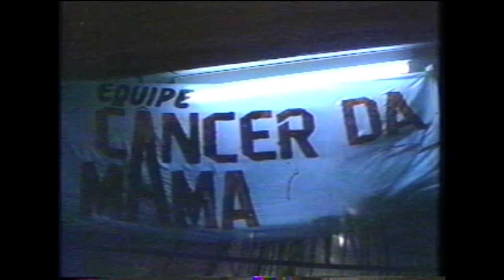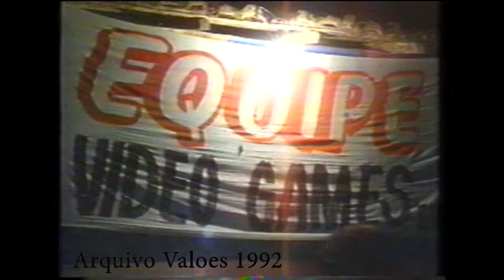Colégio Bom Conselho de Arapiraca realiza feira de ciências em 1992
no auge da Educação em Arapiraca sob o comando do professor Moacir Teófilo o CBC se destacava nos eventos culturais da cidade